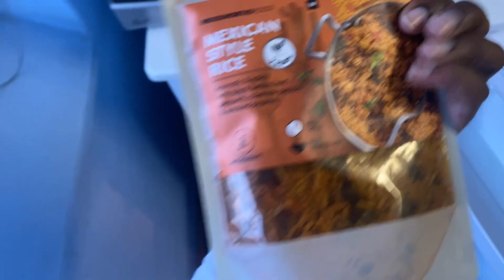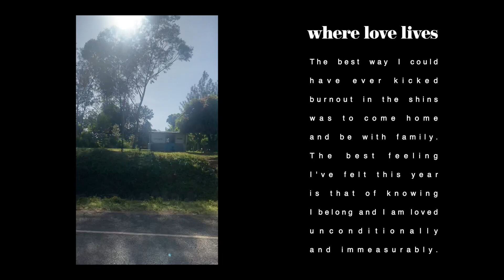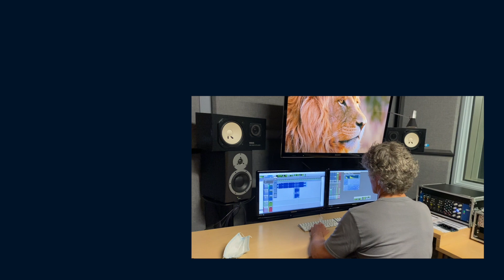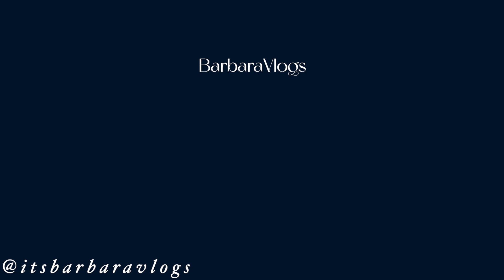Med School Nostalgia✨ | Ep.1 🩺🌤️🌿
Here lies a special video encapsulating all the new adventures upon which I have embarked since we last met. So good, so tough, so fun and so much more DSTV... jk, jk, but enjoy guys! 🩺🌤️🌿